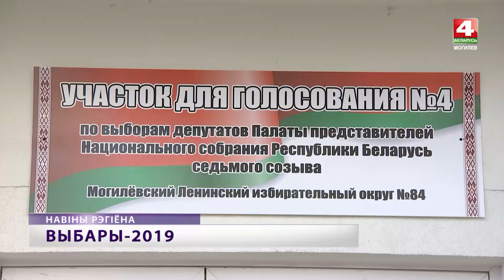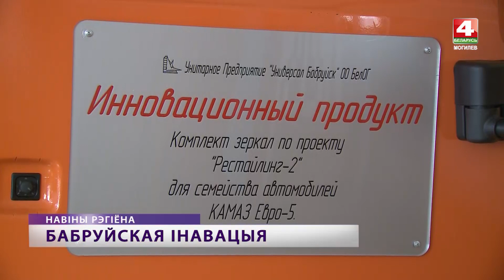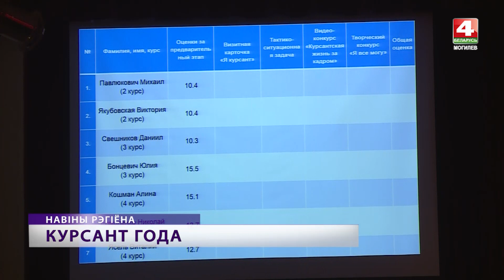Новости Могилева и Могилевской области 15.11.2019 выпуск 22:45 [БЕЛАРУСЬ 4| Могилев]